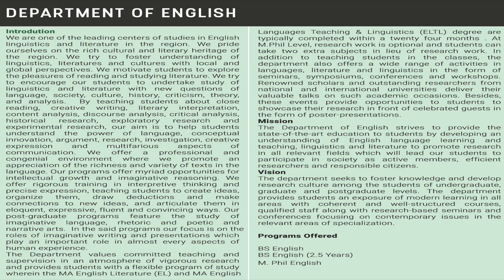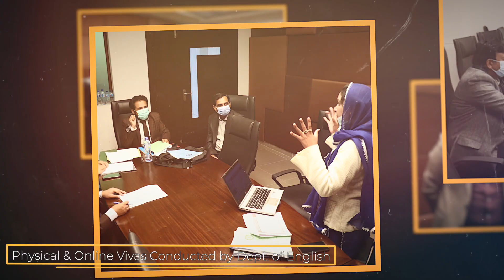Department of English Orientation 2021 | Institute of southern Punjab | ISP Studio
ISP MULTAN.
ADMISSIONS SPRING 2021.
Merit-Based Limited Seats.
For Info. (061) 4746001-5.